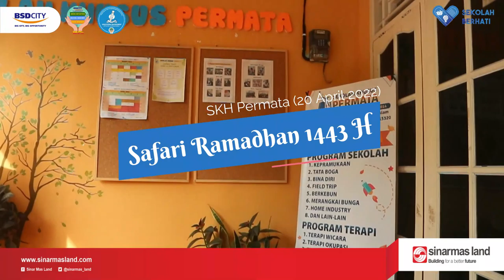Safari Ramadhan 1443 H (Hari Ke-3 Sesi 2) | SKH Permata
Rabu, 20 April 2022 telah dilaksanakan Safari Ramadhan dalam rangkaian kegiatan Festival Ramadhan 1443 H.

Kegiatan hari ini dilaksanakan dengan dua sesi, untuk sesi kedua dilaksanakan di SKH Permata dengan agenda sebagai berikut :

1. Penyaluran bantuan Ramadhan kepada 10 Anak Yatim dan Dhuafa di SKH Permata.

2. Penampilan-Penampilan dari Anak-Anak SKH, meliputi Penampilan Membaca Al-Quran oleh Zidan Akbar, Membaca Puisi oleh Fairuz Alya Khairani, dan Bernyanyi dan Bersholawat oleh Muhammad Fadil.

Semoga apa yang dilakukan pada bulan ramadhan ini menjadi penyambung tali silaturahmi dengan masyarakat dan stakeholder terutama sekolah/madrasah binaan dan dapat memberikan kebermanfaatan bagi sesama.

Facebook : CSR Sinar Mas Land